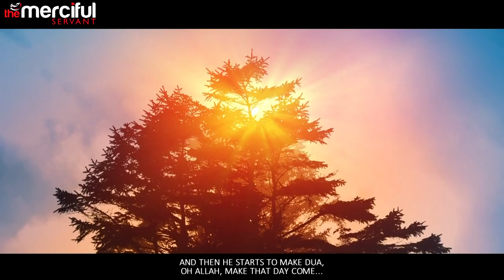The Day Your Heart Will Speak POWERFUL